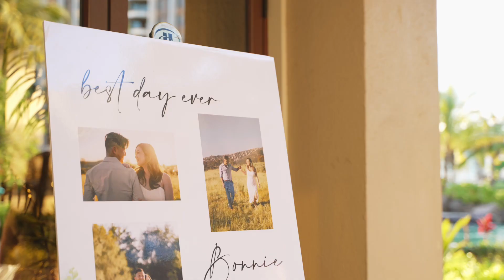A Timeless Celebration of Love | Cody Ketchum Photography Wedding Film | Allen + Bonnie 5.27.23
I proudly present the breathtaking wedding film captured by Cody Ketchum Photography. Join me in reliving the magical moments of Allen and Bonnie's special day, where every detail was a testament to their unique love story.

Explore the stunning backdrop that set the stage for Allen and Bonnie's love-filled union. They poured their hearts out, promising a lifetime of love, laughter, and unwavering support.

The warmth of the celebration is magnified by the presence of loved ones. Watch as family and friends come together to celebrate the union of two souls destined for each other.

From the lively dance floor to the grand entrance, every moment of the celebration radiates joy and happiness. Allen and Bonnie's wedding was nothing short of a fairytale come to life.

Behind the lens, Cody Ketchum Photography captures not just moments, but emotions.